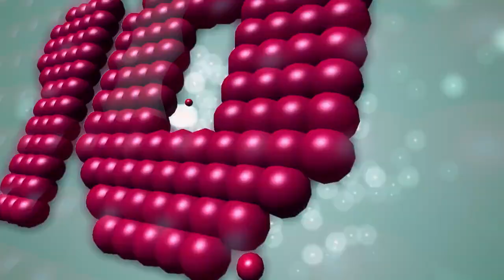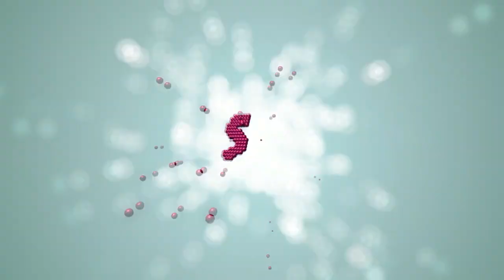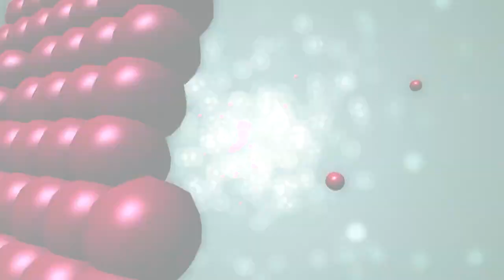Top 10 Best Tourist Attractions In The United States of America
From the Statue of Liberty to Times Square, Will From Vidello Productions is taking a look at the top 10 Best Tourist Attractions In The United States of America.

Computer:

1000W Modular PSU - Dark Power Pro 11